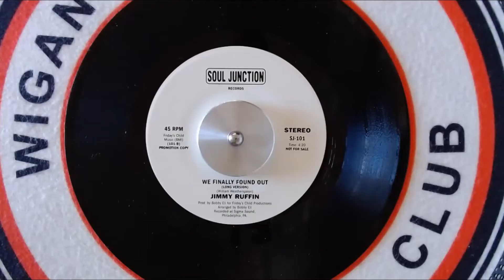Jimmy Ruffin - We Finally Found Out - Northern Soul Demo / Promo